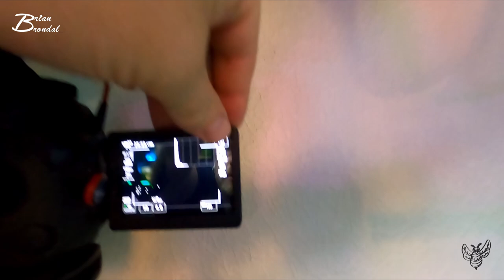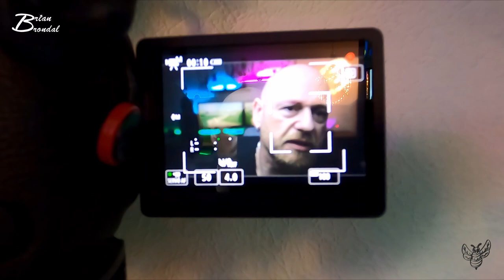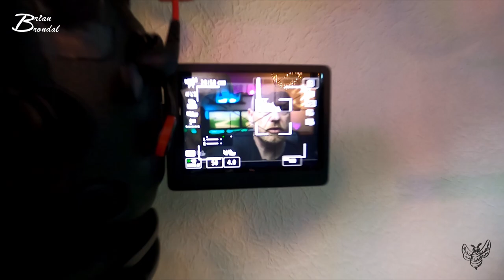Hvad kan davince resolve egentligt 1 - 4